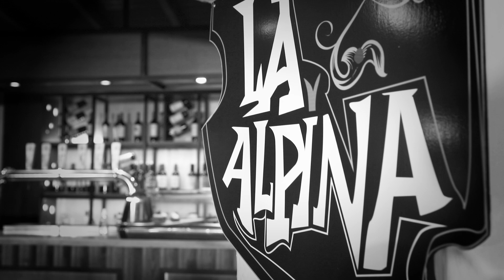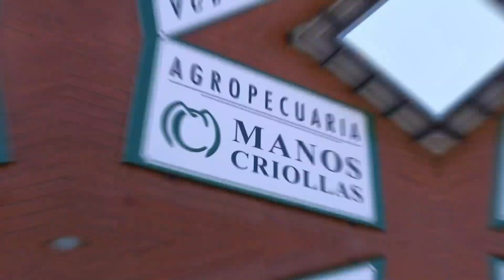Refugieros - De la Montaña live sessions #7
En esta edición tenemos a Refugieros con banda completa, haciendo el mejor folklore de proyección!

Podés colaborar con músicos y producción a voluntad con los siguientes medios de pago:

Transferencia bancaria:
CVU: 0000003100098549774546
Alias: delamontana

En el siguiente link para pago con débito, crédito o mercadopago

Timestamp:
01:00 Presentación de Naty Calderón
02:08 Guitarra compañera (Jorge Rojas)
06:14 La Yapa (Jorge Rojas)
09:28 La diablera (Facundo Toro)
12:29 Para los ojos más bellos (Los manseros santiagueños)
16:06 El Tempano (Adrián Abonizio)
24:04 Todo me recuerda a ti (Lucas Ceraso - Marcos Basilico)
28:34 Entrevista por Naty Calderón
37:57 Por tu regreso (Refugio)
42:38 Destinado a amarte (Refugio)
47:45 La simple (Peteco Carabajal - Demi Carabajal)
52:14 Cuequita del desengaño (Margarita Palacios - Arsenio Aguirre)
56:23 Adonde se ira esta zamba (Refugio)

¿Querés comunicarte con la producción de De la Montaña?

De la Montaña live sessions:
Idea y producción: Marcos Antona, John Belcher y José Córdoba
Conducción: Natalia Calderón
Sonido e iluminación: José Córdoba
Edición y cámaras: Chimaya producciones
Filmado en La Alpina (Quaglia y Moreno, San Carlos de Bariloche)

Podés seguir en las redes a todos los que fueron parte de esta producción